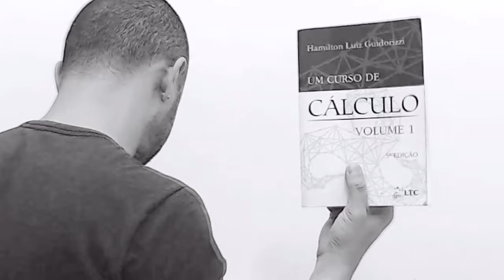A matéria de Cálculo Diferencial e Cálculo é a mesma?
Um belo exemplo de uma duvida recorrente que minha equipe recebe, a matéria de Cálculo Diferencial e Integral é a mesma que a do Cálculo?